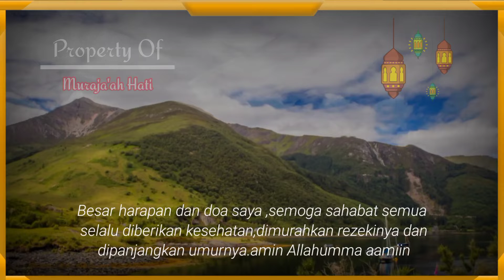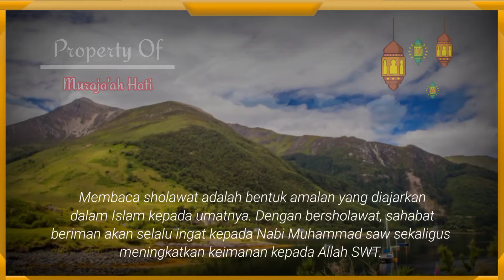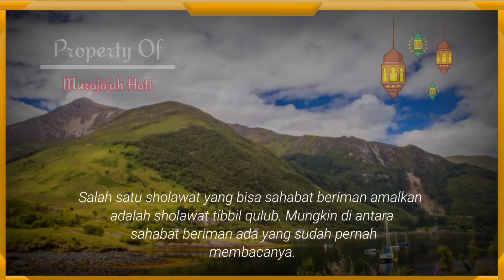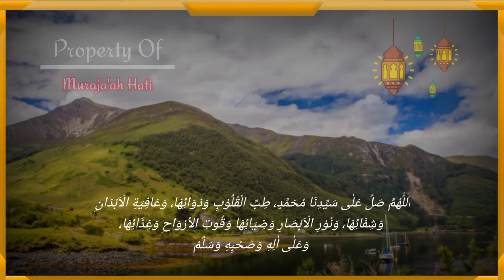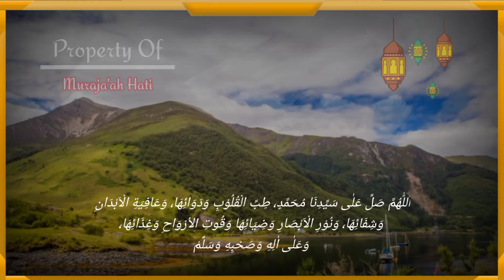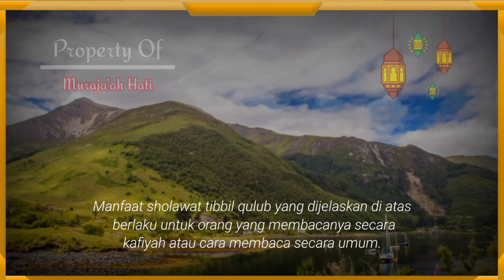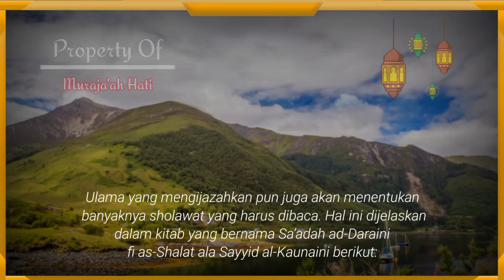Ini KHASIATNYA Shalawat Tibbil Qulub Yang Sering Kita Baca Setiap Hari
Kali ini kita akan membahas :
inilah khasiatnya Shalawat Tibbil Qulub Yang Sering Kita Baca Setiap Hari

Membaca sholawat adalah bentuk amalan yang diajarkan dalam Islam kepada umatnya. Dengan bersholawat, sahabat beriman akan selalu ingat kepada Nabi Muhammad saw sekaligus meningkatkan keimanan kepada Allah SWT. Perintah untuk bersholawat pun dijelaskan dalam firman-Nya melalui surat Al-Ahzab ayat 56 berikut:

اِنَّ اللّٰهَ وَمَلٰۤىِٕكَتَهٗ يُصَلُّوْنَ عَلَى النَّبِيِّۗ يٰٓاَيُّهَا الَّذِيْنَ اٰمَنُوْا صَلُّوْا عَلَيْهِ وَسَلِّمُوْا تَسْلِيْمًا

Artinya: “ Sesungguhnya Allah dan para malaikat-Nya bersalawat untuk Nabi. Wahai orang-orang yang beriman! Bersalawatlah kamu untuk Nabi dan ucapkanlah salam dengan penuh penghormatan kepadanya.” (QS. Al-Ahzab: 56)